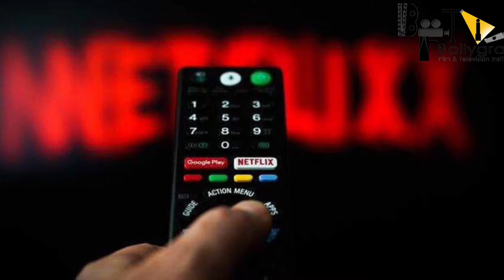RRR | 31 Mysterious Facts | N T Rama Rao Jr. | Ram Charan | Ajay Devgn | Alia Bhatt I Upcoming 2021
Why SS Rajamouli gets emotional while seen the action scene?
What are the interesting talks about this film?
After how much time R4 will be released after RRR?
Will this movie be resolved from all the conflicts?
Why is this movie considered as biggest movie of 2021?

Some of the mysterious facts about RRR movie starring Ajay Devgn, Alia Bhatt, NTR and Ramcharan.

RRR is an upcoming indian telugu-language period action drama film directed by s. s. rajamouli. the film is produced by d. v. v. danayya of dvv entertainments. it stars n. t. rama rao jr. and ram charan while alia bhatt, olivia morris, ajay devgn, samuthirakani, ray stevenson, and alison doody play supporting roles. it is a fictional story about india's freedom fighters, alluri sitarama raju (charan) and komaram bheem (rama rao) who fought against the british raj and nizam of hyderabad respectively.

The film's music is scored by m. m. keeravani with cinematography by k. k. senthil kumar, and editing by a. sreekar prasad. principal photography of the film began on 19 november 2018 in hyderabad. the film's initial release date of 8 january 2021 has been deferred due to the covid-19 pandemic. the film is now scheduled to release on 13 october 2021 in multiple languages.

In october 2017, s. s. rajamouli announced that his next film after baahubali 2: the conclusion (2017), would be produced by d. v. v. danayya under dvv entertainments banner. in march 2018, rajamouli confirmed that the film would be starring both n. t. rama rao jr. and ram charan.

In march 2019, rajamouli revealed that the film's core idea came from the motorcycle diaries (2004). "i was fascinated by how a character named che transforms into a revolutionary called guevara and have structured the characters of my protagonists around a common point, on similar lines," he added. charan and rama rao play the younger versions of alluri sitarama raju and komaram bheem respectively. the plot explores their stay in delhi of the 1920s before they begin the fight for their country, but the story is entirely fictitious "when i read about alluri sitarama raju and komaram bheem, it was exciting to know that their story is similar. they never met each other. what if they had met? what if they had inspired each other? that is what RRR is about," he noted.

Principal photography of the film commenced on 19 november 2018 in hyderabad. the first schedule involved an action sequence shot at a set erected at aluminium factory, hyderabad.[25] n. t. rama rao jr., ram charan and s. s. rajamouli have taken off to vadodara on 29 march 2019 to continue with the shoot of the film.[26] the second schedule of the film took place in bulgaria where the crew shot crucial scenes featuring n. t. Rama Rao jr.[27] bollywood actor ajay devgn began his shooting schedule on 21 january 2020 the filming, which was halted due to covid-19 pandemic in march 2020, resumed on 5 october 2020.

Alia bhatt began filming on 6 december 2020, though she signed for the role in 2019 a set resembling the 20th century delhi was recreated at the ramoji film city after shooting in mahabaleshwar, the unit moved to hyderabad. the filming of the climax episode began on 19 january 2021.

RRR : Full Movie facts |  NTR, Ram Charan, Ajay Devgn, Alia Bhatt, Olivia Morris | SS Rajamouli
Here’s Ram Charan’s First Look Video from RRR Movie (Hindi) on his Birthday. Introducing Ramaraju to you all by Bheem..

Screenplay & Direction: S.S. Rajamouli
Presented by: D. Parvathi
Producer: DVV Danayya
Story: V. Vijayendra Prasad
DOP: K.K. Senthil Kumar
Production Designer: Sabu Cyril
Music Composer: M.M. Kreem
VFX Supervision: V Srinivas Mohan
Editor: Sreekar Prasad
Costume Designer: Rama Rajamouli
Dialogues: Riya Mukherjee

Anchor - TFU
Writer - TFU
Editor- TFU